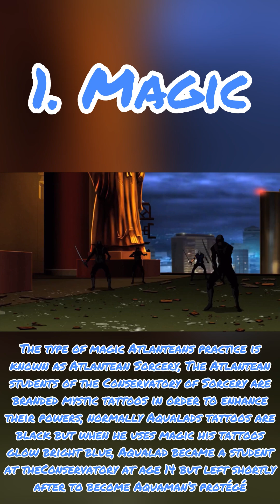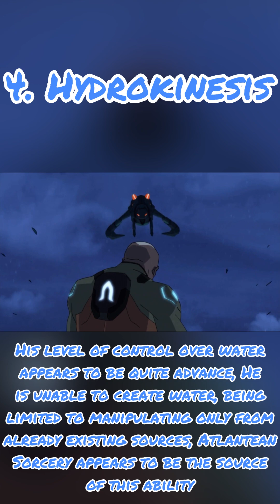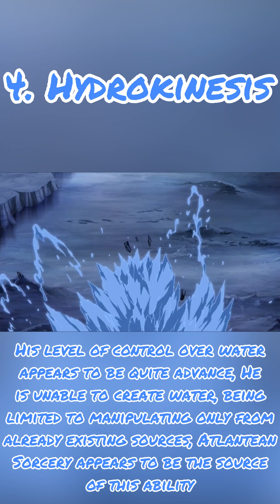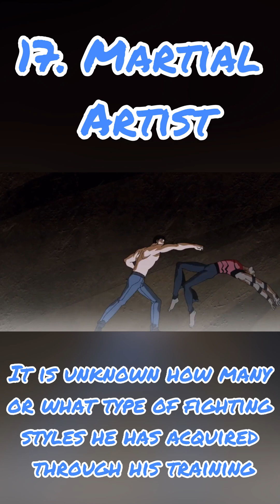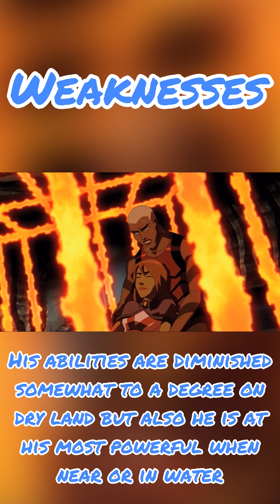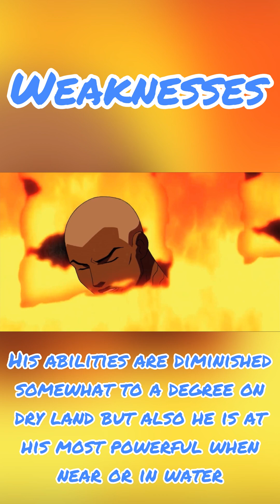How Powerful is Aqualad? (Young Justice 2010)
Talking about Aqualad from Young Justice 2010
Explaining All of his powers strength, speed, feats and etc!!!

Enjoy the Video Everybody 😃😉